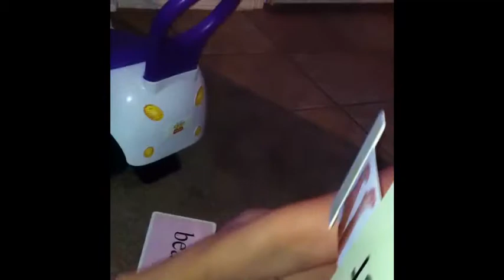Gavin Skye Contreras My Baby Can Read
Gavin has been on my baby can read since he was 6 months . He is currently 1 year 2 months in this video .

He still does not really speak aside from mom , dad . We know he can read cuz he will look at his flash cards without usually being prompted .  We will do it more often now and document his progress